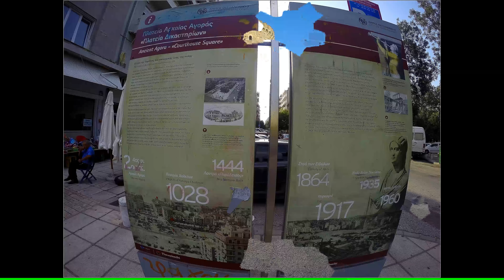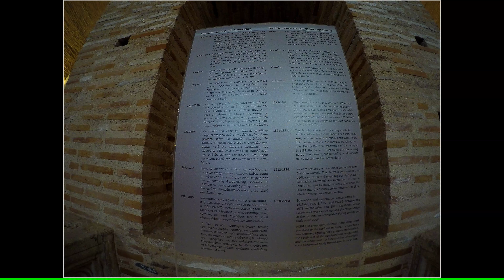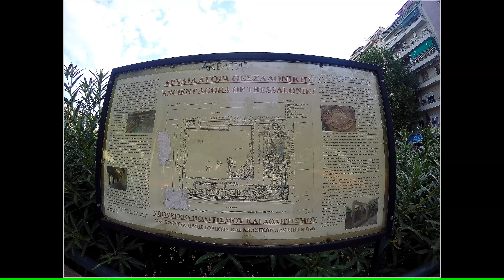Grecja - Saloniki - 2016 . w 4K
Saloniki – miasto w północnej Grecji, nad Zatoką Salonicką (Morze Egejskie). Drugie co do wielkości (po Atenach) miasto Grecji. Siedziba administracji zdecentralizowanej Macedonia-Tracja, regionu Macedonia Środkowa, jednostki regionalnej Saloniki i gminy Saloniki. Jednolity zespół miejski składa się z wielu gmin, formalnie stanowiących oddzielne jednostki administracyjne. W 2011 Saloniki liczyły 315 196 mieszkańców, a cały zespół urbanistyczny Salonik ok. 790 tys. mieszkańców.
Saloniki to ośrodek administracyjny największego greckiego regionu Macedonia, nieoficjalnie, przez Greków nazywany współstolicą lub stolicą Macedonii . Prężne i z tradycjami centrum naukowo-akademickie, miejsce licznych kongresów i wystaw międzynarodowych, węzeł transbałkańskich autostrad.
Do początków XX wieku Saloniki były wielonarodowościową metropolią, gdzie koegzystowały ze sobą liczne ludy tej części Śródziemnomorza. W początkach XX wieku, najliczniejsi byli tu starozakonni Żydzi, następnie muzułmanie, potocznie acz zwykle nieściśle, ówcześnie określani jako Turcy, ludność grecko-prawosławna (Grecy i Arumuni), Słowianie bałkańscy (Macedończycy i Bułgarzy), Ormianie i także wiele mniejszych.
Pretensje do Salonik i terenów aż po Olimp wysuwali politycy Bułgarii[c] i Macedonii. Aktualnie spór pomiędzy Grecją a Macedonią dotyczy formy nazwy północnego sąsiada Grecji oraz interpretacji historii. Zarówno Macedończycy – Słowianie jak i Macedończycy – Grecy uważają się bowiem za spadkobierców tradycji Starożytnej Macedonii.
Założone ok. 315 p.n.e. przez króla Macedończyków Kassandra i nazwane na cześć jego żony, Tessaloniki, córki Filipa II i przyrodniej siostry Aleksandra Wielkiego. Od 146 p.n.e. miasto należało do państwa rzymskiego, w którym z biegiem czasu stało się jednym z najważniejszych miast. W wyniku nowego podziału administracyjnego, wprowadzonego przez Dioklecjana, Saloniki stały się jedną z czterech stolic cesarstwa, a za panowania jego następcy, Galeriusza ugruntowały pozycję wojskowej stolicy wschodniej części imperium. Przez miasto biegł główny szlak komunikacyjny między Rzymem i jego posiadłościami na Wschodzie (Via Egnatia). W mieście powstała jedna z pierwszych gmin chrześcijańskich, do której Święty Paweł skierował dwa ze swoich listów. Miasto było miejscem urodzenia i początkowej działalności Cyryla i Metodego w IX wieku.
Po podziale imperium rzymskiego miasto stało się częścią Bizancjum. W VII wieku odparło oblężenie Słowian. W 904 zostało splądrowane przez Arabów, a w 1185 przez Normanów. W latach 1204–1224 było stolicą łacińskiego Królestwa Tesaloniki, podbite przez władcę Epiru w latach 1227–1242 było stolicą efemerycznego Cesarstwa Tesaloniki. Od 1246 ponownie we władaniu cesarzy bizantyjskich (wpierw cesarzy Nicei). W 1387 zdobyte przez Turków, odzyskane przez Bizancjum w 1405, w 1423 sprzedane Wenecji. W 1430 ostatecznie zdobyte przez Turków po krwawym oblężeniu, przez następnych pięć stuleci wchodziło w skład Imperium Osmańskiego. Przez prawie cały okres swej historii stanowiło metropolię znacznie przekraczającą swym przyciąganiem dzisiejsze granice państwowe. Na początku XX wieku miasto było głównym ośrodkiem działań Młodych Turków, w Salonikach urodził się Mustafa Kemal Atatürk. Podczas wojen bałkańskich zajęte przez Grecję 8 listopada 1912, choć wojska bułgarskie, tocząc zacięte walki, również dotarły w pobliże Salonik.
W 1915 podczas I wojny światowej w mieście wylądowała armia Ententy, która następnie rozpoczęła próby natarcia przeciwko Bułgarii. Przełamanie obrony państw centralnych udało się dopiero w 1918, po latach bezowocnych walk. W 1917 miasto zniszczył pożar. Wybuchł przypadkowo i strawił przede wszystkim dzielnice zamieszkiwane przez ludność żydowską, czyniąc bezdomnymi znacznie ponad 50 tysięcy ich mieszkańców. Odbudowano je na nowoczesnym planie europejskim, w dużej mierze niszcząc historyczny wygląd Salonik. Pożar zapoczątkował emigrację licznych rodzin żydowskich do Palestyny.
Z dokumentacji wynika, że w 1913 roku Saloniki zamieszkiwało 157 889 osób, z czego 61 439 Żydów, 45 889 Muzułmanów, 39 956 wiernych kościoła greckiego, 6263 wiernych kościoła bułgarskiego, 2721 Cyganów, 1621 osób innych narodowości lub wyznań.